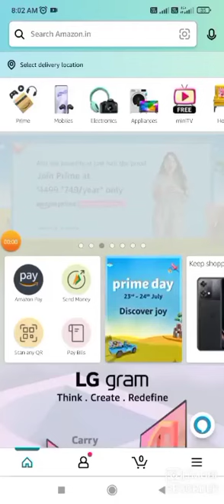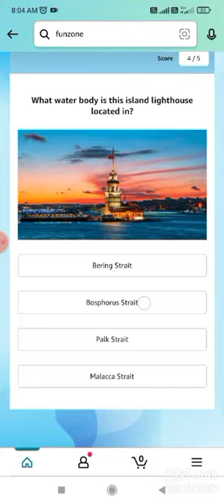Amazon Quiz Answers Today | Daily Win Quiz Answers Today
Amazon Quiz
Quiz Answers
Amazon Quiz
Quiz Answers
Amazon Quiz